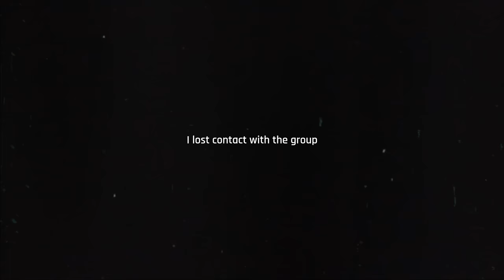WHERE ARE THEY? - Episode 18 - SCUM (Survival Season 1)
ABOUT THE GAME:
SCUM is an open world survival game with unprecedented levels of character customization, control and progression, where knowledge and skills are the ultimate weapons for long-term survival.